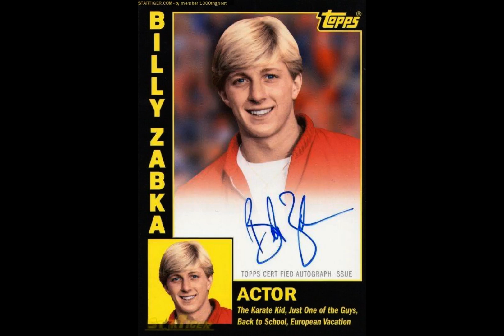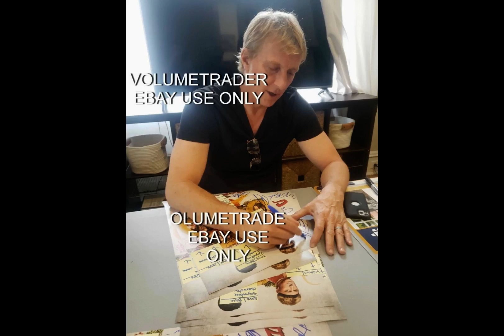William Zabka Fan Tribute(270)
song: Lost in your Eyes
artist: Debbie Gibson